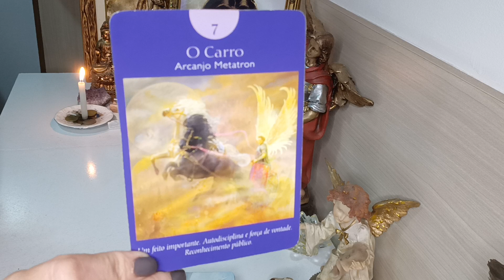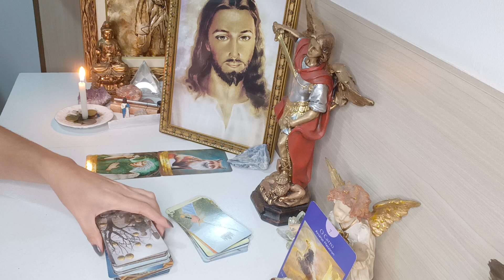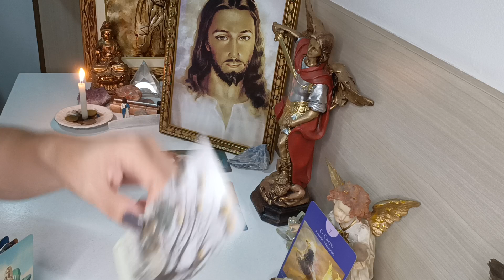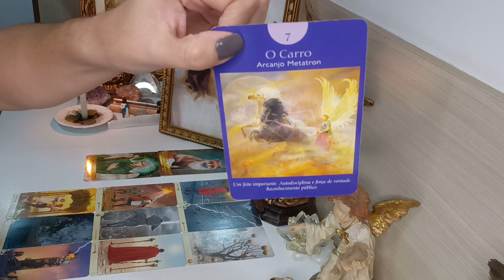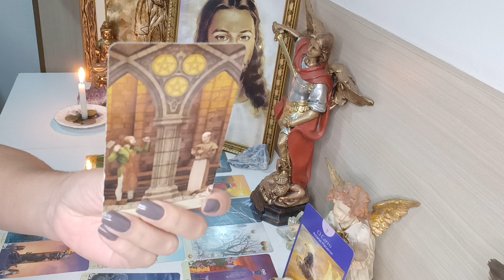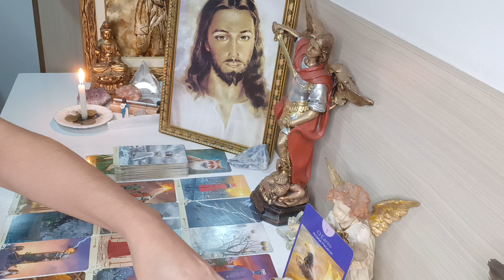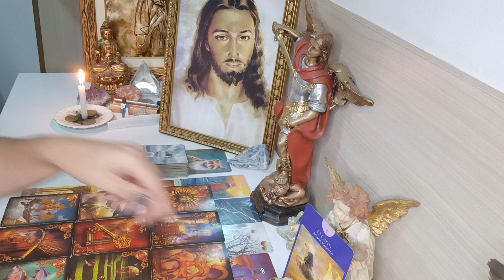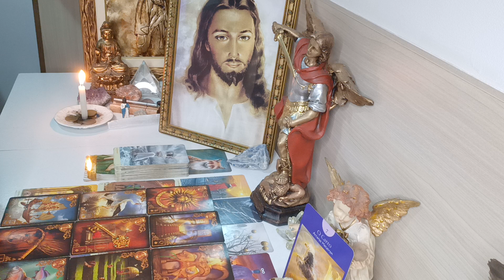CÂNCER ♋. ALÇAR VOO 💥 OPORTUNIDADE CHEGA ❗CRESCER 🔑 EXPANDIR💥 MUDANÇAS 🌊 VIAGENS🗝️ PROPOSTA 🔑